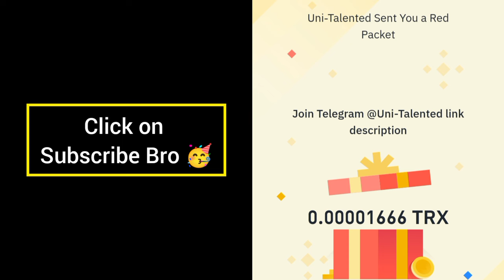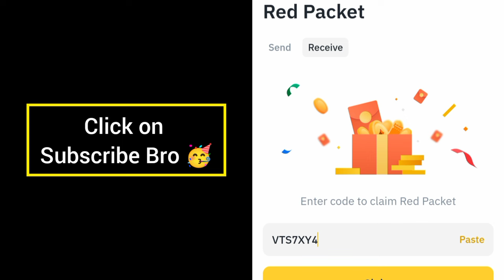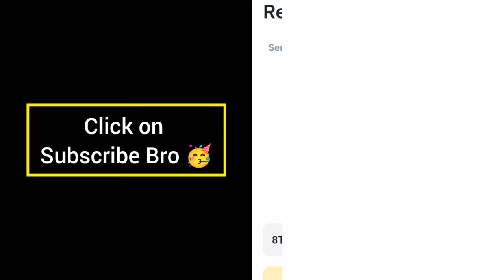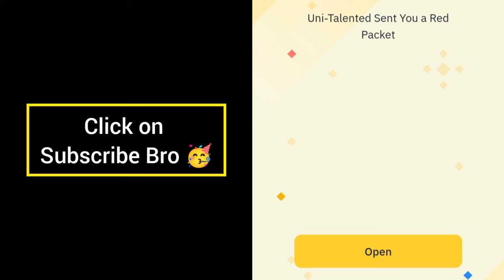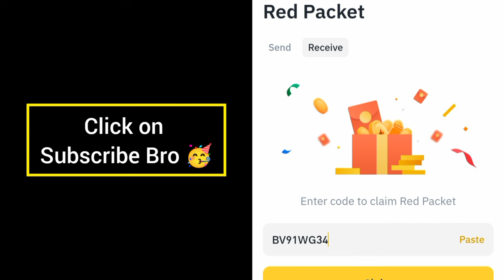Red packet code in Binance Today | Binance Crypto red packet code today| Red packet code 27 Oct 2024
Special Code = BPMSGIZUQN